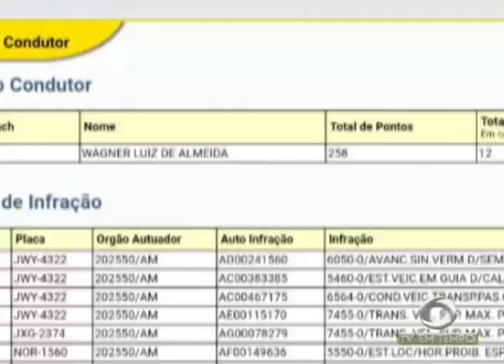Casal que cortou a barriga de jovem grávida em São Sebastião do Uatumã, é trazido a Manaus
02º BLOCO JORNAL 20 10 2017 - Casal que cortou a barriga de jovem grávida em São Sebastião do Uatumã, é trazido a Manaus